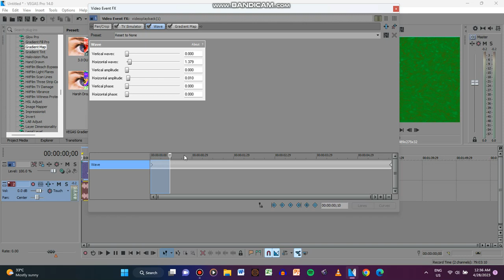How To Make Jormulator V1